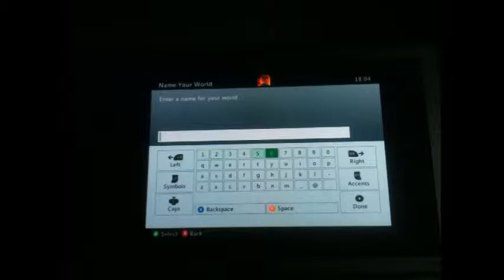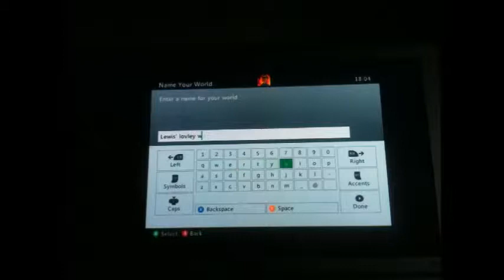Minecraft Xbox- The Begining [1]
In this video I will start I survival on mine craft Xbox 360 edition.